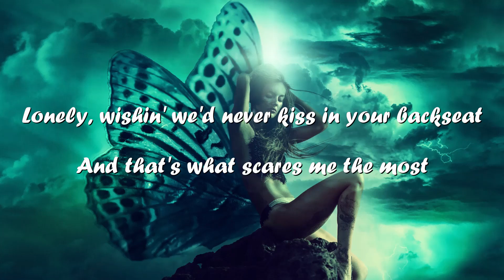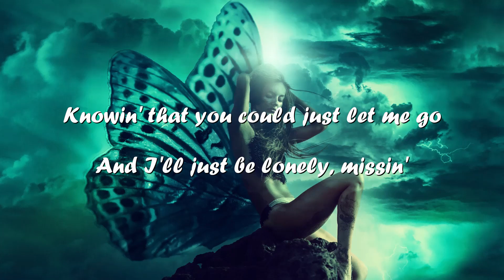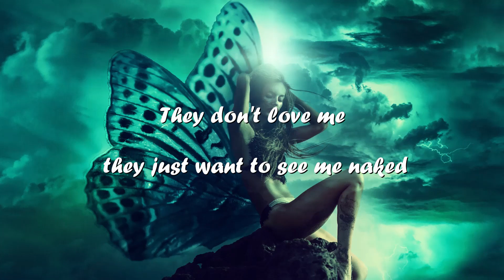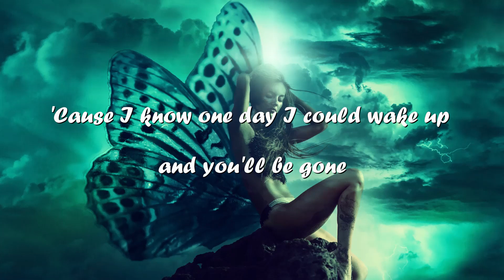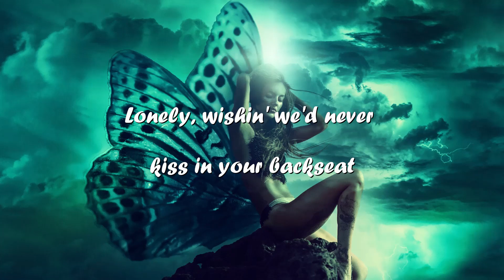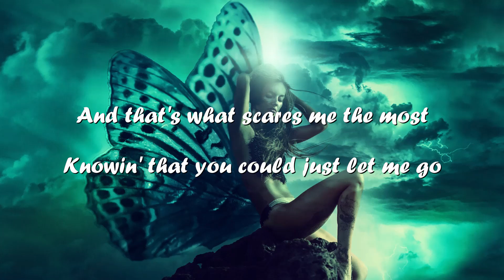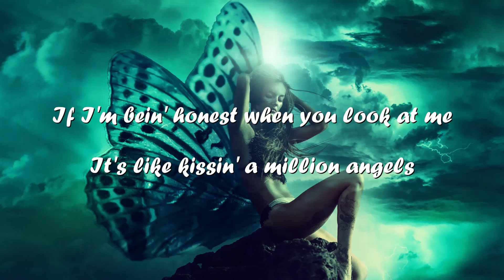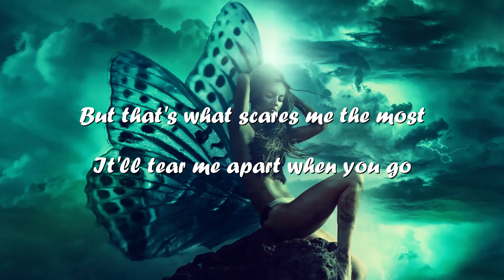Reneé Rapp – Tattoos (Lyrics) 💗♫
Lyrics

[Verse 1]
If I'm bein' honest when you look at me
It's like kissin' a million angels
And every tattoo's so intoxicating
From your neck and right down to your ankles

[Pre-Chorus]
Fifteen and sixteen, I had to be strong
Twenty-two, I'm still scared of it all
'Cause I know one day I could wake up and you'll be gone

[Chorus]
And I'll just be lonely, missin'
Holdin' your hand when we're half asleep
Lonely, wishin' we'd never kiss in your backseat
And that's what scares me the most
Knowin' that you could just let me go

[Verse 2]
Getting kinda tired of turnin' pages
I hope you'rе not the type to pull the samе shit
'Cause you could be like everyone I've dated
They don't love me, they just want to see me naked

[Chorus]
Holding your hand when we're half asleep
[Outro]
But that's what scares me the most
It'll tear me apart when you go